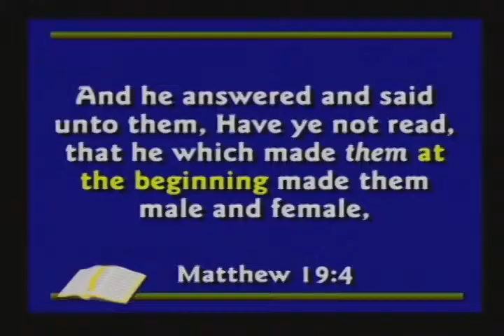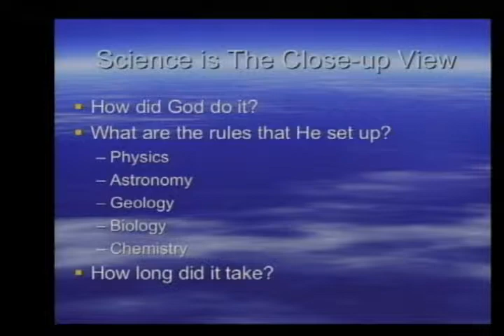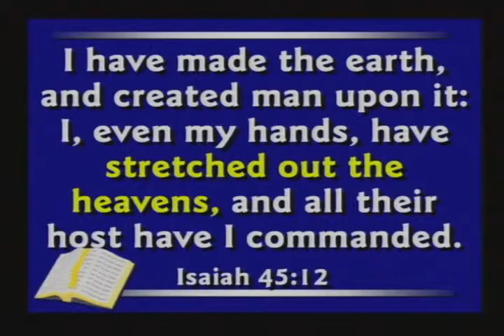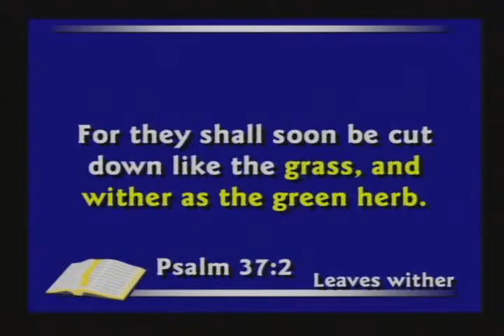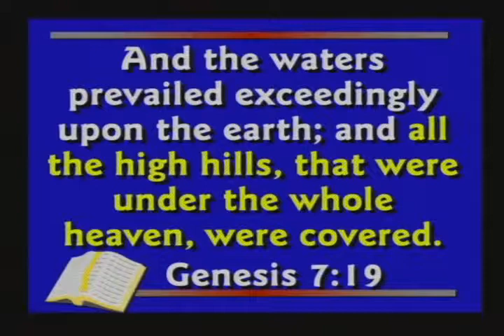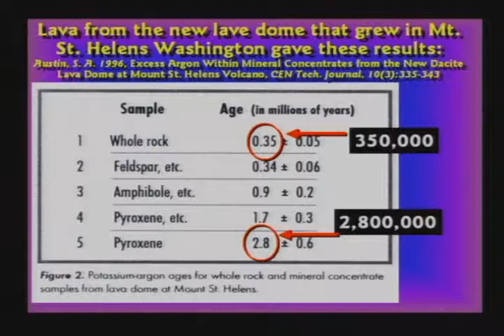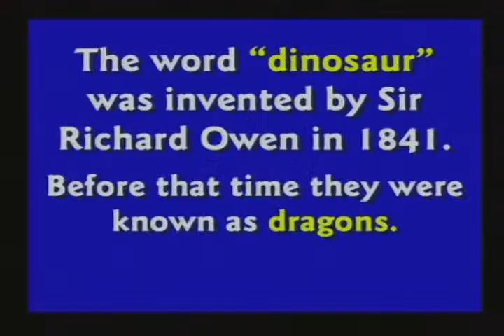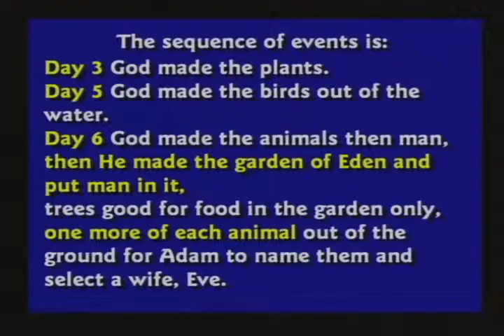CSE Debate Series - (17) The Great Compromise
permit the free distribution of this video so long as it is unaltered from its original form (and this video is not altered from the original copy).